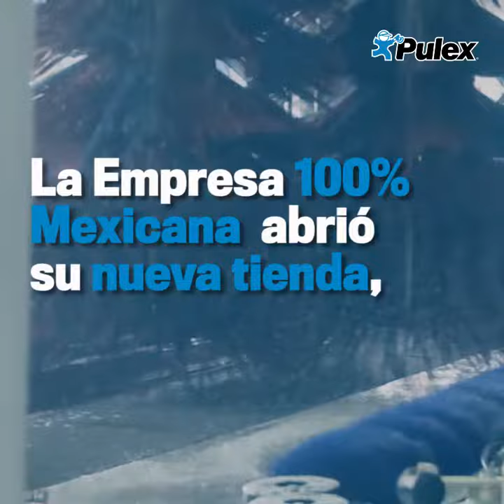Nueva Tienda Pulex en Hermosillo Sonora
Pulex

Contáctanos:
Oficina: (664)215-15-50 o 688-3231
pulex.mx